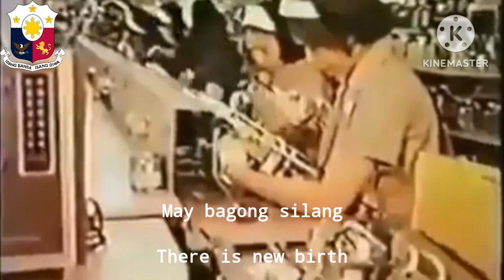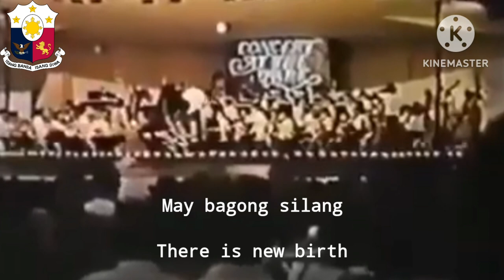Philippines Patriotic song "Bagong Lipunan" (New Society)